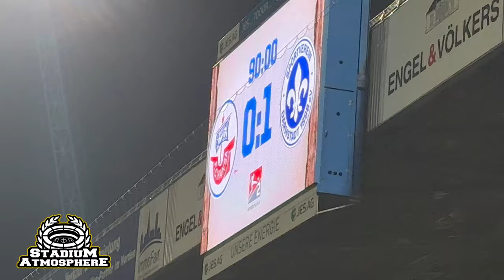Atmosphere Hansa Rostock - SV Darmstadt 98 (18.02.2023)🔥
📆18/02/2023
🏆2.Bundesliga
🔵⚪️🔴FC Hansa Rostock 0️⃣-1️⃣ SV Darmstadt 98⚜️🔵⚪️
🏟️Ostseestadion
📍Rostock, Deutschland